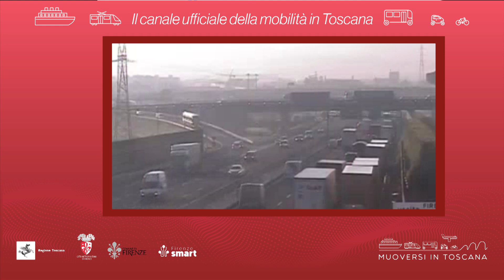Muoversi in Toscana - Edizione delle 12.30 del 24 settembre 2024